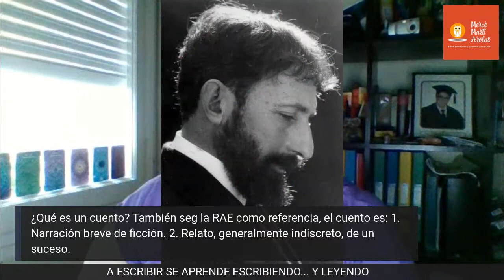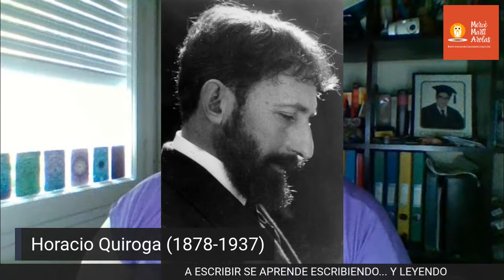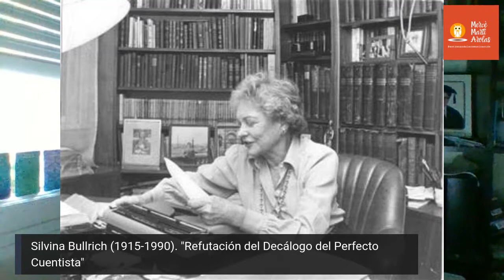A PROPÓSITO DE HORACIO QUIROGA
Reinterpretando el "Decálogo del perfecto cuentista"